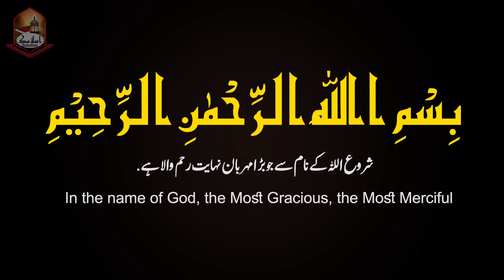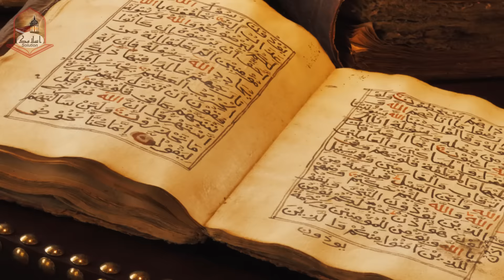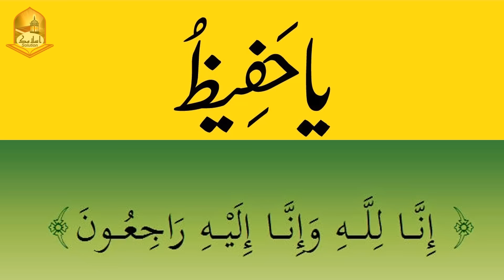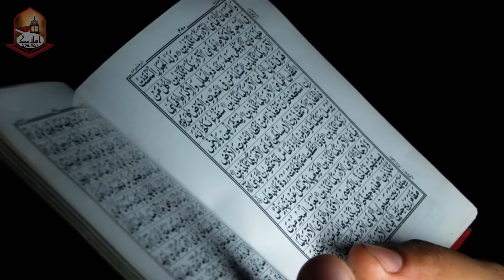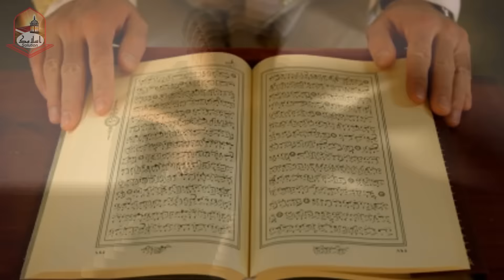Gumi Hue Cheez Hasil Krnay Ka Wazifa | گمی ہوئی چیز حاصل کرنے کا وظیفہ | Islamic Solution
Khoi Hue Cheez Hasil Krnay Ka Wazifa | گمی ہوئی چیز حاصل کرنے کا وظیفہ | Islamic Solution

JazakAllah Khair